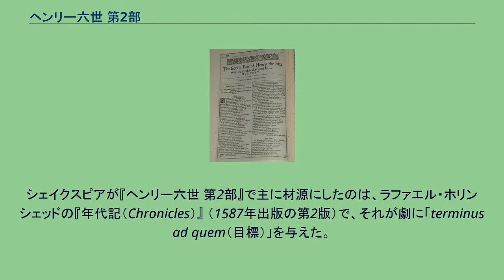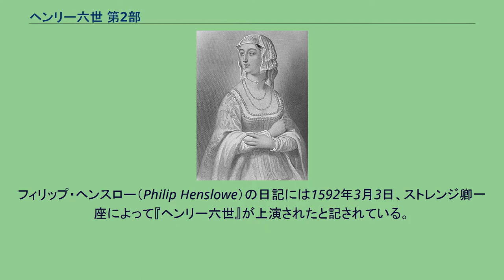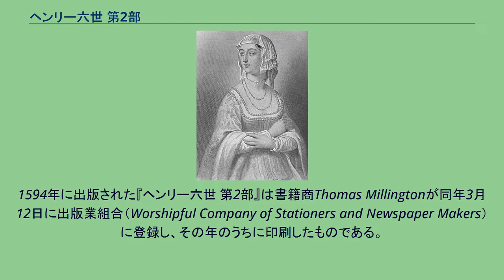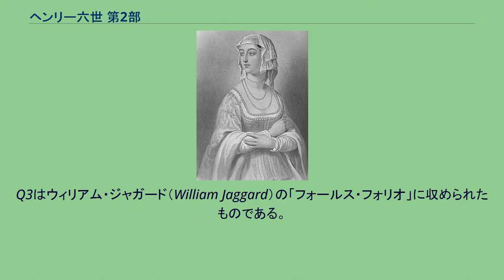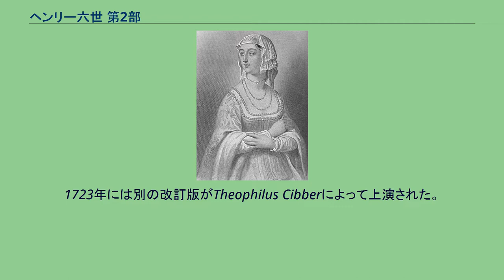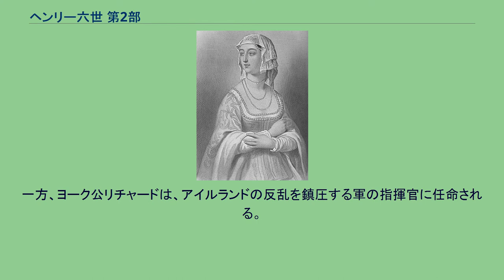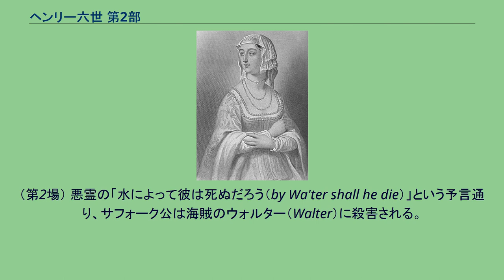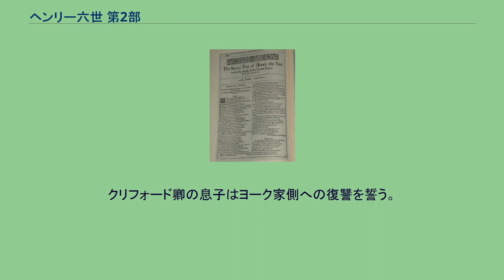ヘンリー六世 第2部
「ファースト・フォリオ」（1623年）の『ヘンリー六世 第2部』の表紙の複写 『ヘンリー六世 第2部』（The Second Part of King Henry the Sixth or Henry VI, Part 2）は、ウィリアム・シェイクスピアの史劇。
1590年から1591年頃の作と信じられている。
『ヘンリー六世』三部作（『ヘンリー六世 第1部』・『ヘンリー六世 第3部』・『リチャード三世』を含めて薔薇戦争四部作）の第2作にあたり、この作品の成功でシェイクスピアの劇作家としての評価が確立された。
シェイクスピアが『ヘンリー六世 第2部』で主に材源にしたのは、ラファエル・ホリンシェッドの『年代記（Chronicles）』 （1587年出版の第2版）で、それが劇に「terminus ad quem（目標）」を与えた。
エドワード・ホール（Edward Hall）の『ランカスター、ヨーク両名家の統一（The Union of the Two Illustrious Families of Lancaster and York）』（1542年）も参考にしたようで、研究者たちは他にも、サミュエル・ダニエル（Samuel Daniel）の薔薇戦争を題材とした詩にシェイクスピアは通じていたのではと示唆している。
『ヘンリー六世 第2部』は1590年から1591年頃に書かれたものと思われる。
フィリップ・ヘンスロー（Philip Henslowe）の日記には1592年3月3日、ストレンジ卿一座によって『ヘンリー六世』が上演されたと記されている。
また、他の文献には、シェイクスピアの『ヘンリー六世』三部作の他の2作も1592年に上演されたと書かれている。
トマス・ナッシュの『Pierce Penniless』（同年8月登録）には、タルボット卿を扱った人気劇について言及していて、これは（他に該当する劇がないので）『ヘンリー六世 第1部』のことだろう。
ロバート・グリーンの『A Groatsworth of Wit』（同年9月登録）というパンフレットには、『ヘンリー六世 第3部』の1行がパロディにされている。
『第1部』と『第3部』が1592年に上演されていることから、直接の証拠はないものの、『第2部』もその年に上演されたものと推測される。
1594年に出版された『ヘンリー六世 第2部』は書籍商Thomas Millingtonが同年3月12日に出版業組合（Worshipful Company of Stationers and Newspaper Makers）に登録し、その年のうちに印刷したものである。
このテキスト（Q1）は普通『ヨーク、ランカスター両名家の争い 第1部（The First Part of the Contention Betwixt the Two Famous Houses of York and Lancaster）』という題名で知られているが、それは短縮した題名で、正式には『The First Part
of the Contention Betwixt the Two Famous Houses of York and Lancaster, With the Death of the Good Duke Humphrey: and the Banishment and Death of the Duke of Suffolk,
and the Tragical End of the Proud Cardinal of Winchester, With the Notable Rebellion of Jack Cade: and the Duke of York's First Claim Unto the Crown』である。
この版は2度再版されている（「Q2」1600年、「Q3」1619年）。
Q3はウィリアム・ジャガード（William Jaggard）の「フォールス・フォリオ」に収められたものである。
19世紀には、『ヨーク、ランカスター両名家の争い 第1部』はシェイクスピア以外の作者もしく作者たちの作で、シェイクスピアはそれを元に『ヘンリー六世 第2部』を書いたと考えられていた。
しかし、現代の批評家たちの意見は、『ヨーク、ランカスター両名家の争い 第1部』は、おそらく『ヘンリー六世 第2部』でサフォーク公およびケイド役の役者が、オリジ...